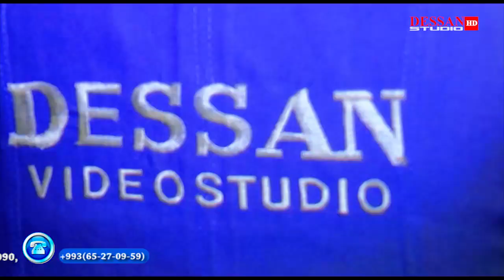DOWRAN NURYYEW-Turkche (DESSAN VIDEO) 2018 yyl